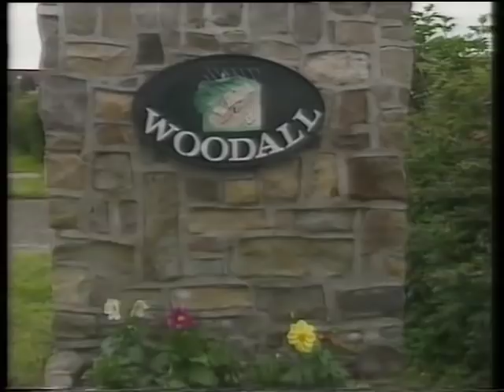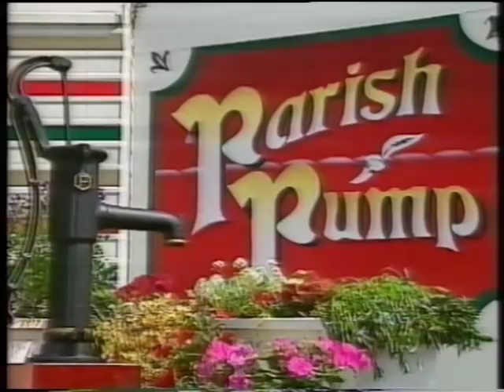Cherry Burton Parish Pump 1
Yorkshire TV Village Competition